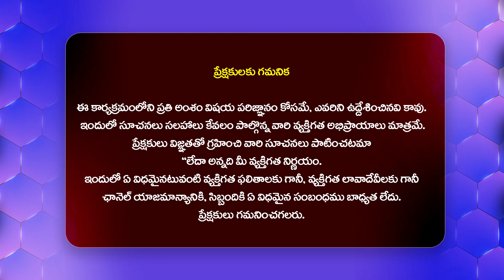రేవంత్ రెడ్డి వద్దు .. కేసీఆరే ముద్దు .. Public Shocking Comments On Hydra Illegal Demolitions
Watch : రేవంత్ రెడ్డి వద్దు .. కేసీఆరే ముద్దు .. Public Shocking Comments On Hydra Illegal Demolitions